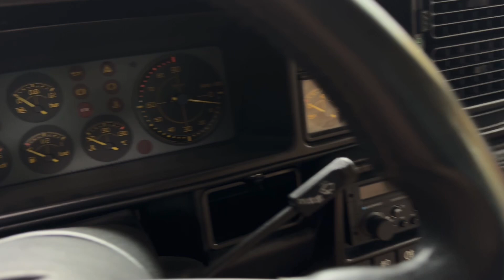1993 Lancia Delta HF Integrale Evo II